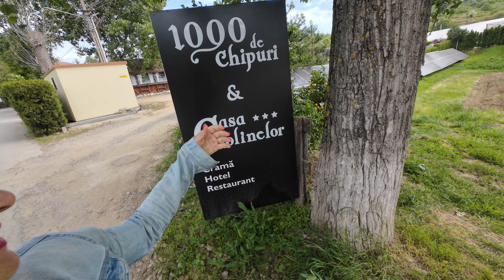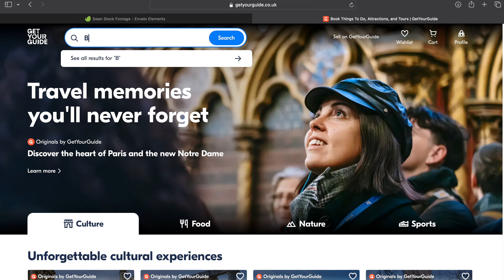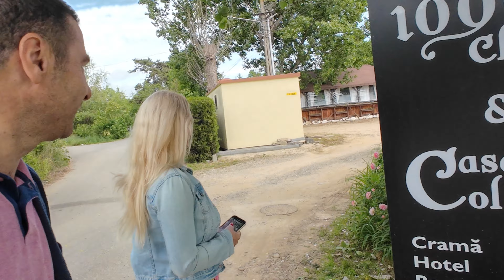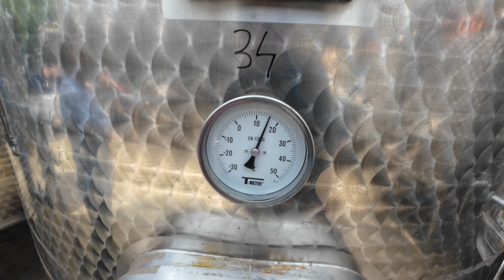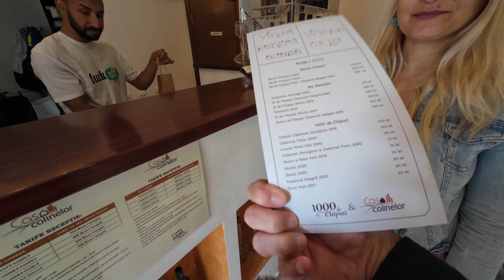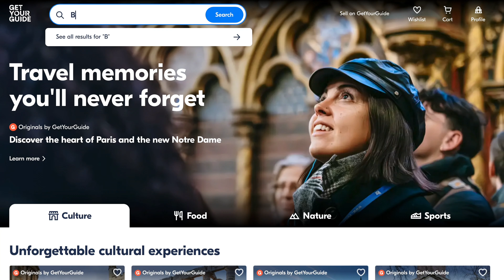CE POȚI FACE LA O ORĂ DE BUCUREȘTI | Super excursie, super experiență, fără bătăi de cap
Te-ai întrebat vreodată ce poți face la o aruncătură de băț de București? Ei bine, iată ce variantă îți oferim noi, o experiență la o oră de București, una fără bătăi de cap și unde nu trebuie să conduci, să te urci în tren sau în autobuz, chiar dacă toată "expediția se desfășoară 60 de km de București.
Iată ce trebuie să faci.

De aici îți poți rezerva și tu o experiență ca a noastră sau orice fel de experiență oriunde în lume